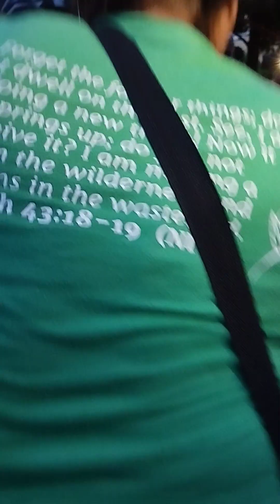TILÍN con nueva novia, por unos minutos, 30 JUL 2023.